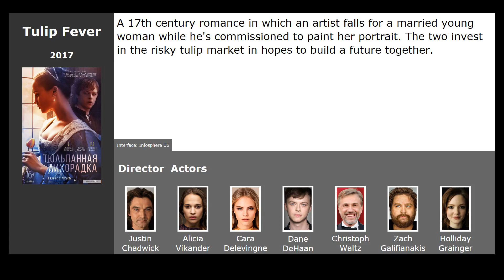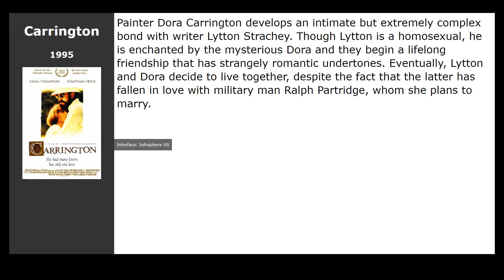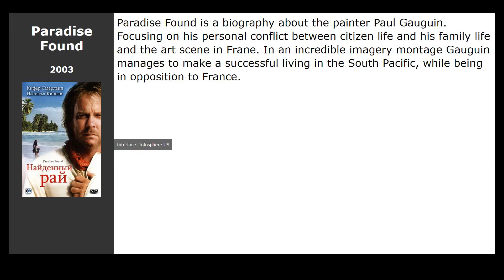Movies like Gauguin : Voyage de Tahiti (2017)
Movies similar to Gauguin : Voyage de Tahiti (2017):

00:00 Introduction
00:13 At Eternitys Gate (2018) / genre: drama, biography
00:26 Tulip Fever (2017) / genre: drama, melodrama, history
00:57 Damsel (2018) / genre: drama, comedy, western
01:10 The Glass Castle (2017) / genre: drama, biography
01:26 The Dancer (2016) / genre: drama, biography, music
01:39 Carrington (1995) / genre: drama, biography
01:52 Paradise Found (2003) / genre: drama, biography
02:05 Van Gogh: Painted with Words (2010) / genre: drama, documentary, biography